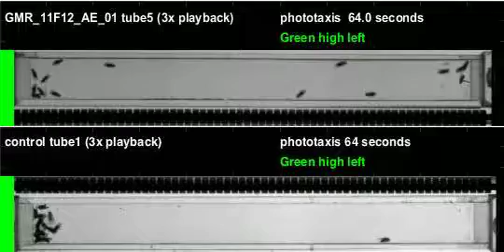GMR_11F12_AE_01_shi_Athena_20120229T083040 phototaxis (seq4)